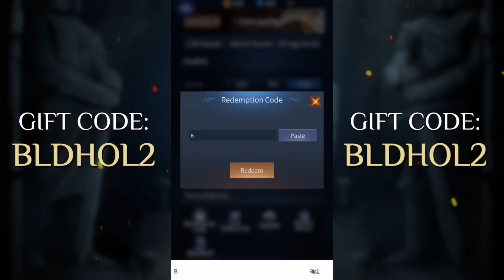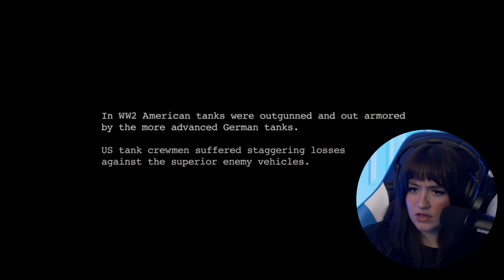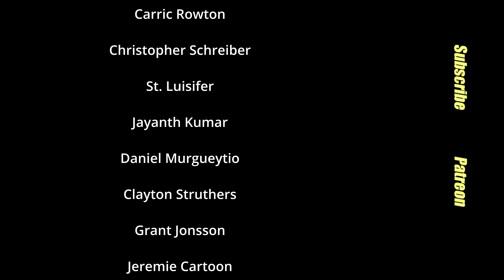Fury: Movie Reaction | First Time Watching | Part 1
Use my link to install BLOODLINE for Free: (available in US, CA, UK, AU & NZ):

Maple's first time watching Fury in a movie reaction.

0:00 Intro
1:52 Reaction